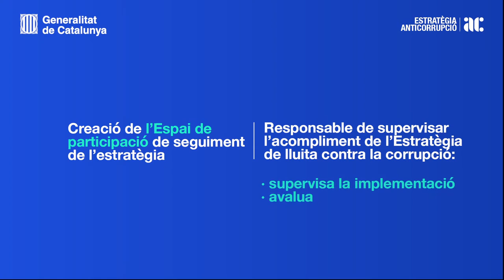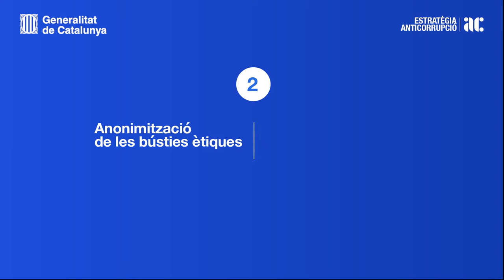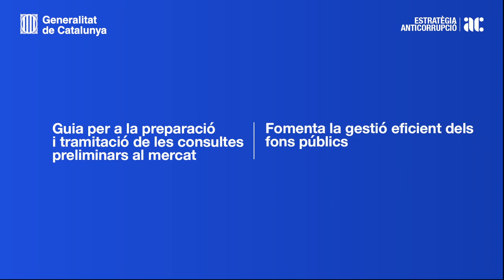Sis primers mesos de l’estratègia de lluita contra la corrupció: avancem en la integritat pública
L’Estratègia de lluita contra la corrupció i de foment de la integritat pública, aprovada pel govern el passat mes de gener, arriba als seus primers mesos d’existència amb progressos evidents, tot i la situació provocada per la COVID-19. En aquest vídeo, Jordi Foz, secretari de Transparència i Govern Obert, Olinda Lafuente, coordinadora del Programa de l’Estratègia, Ma. Carme Noguer, presidenta de l’Espai de Seguiment de l’Estratègia, i Mercè Corretja, directora general de Contractació Pública, expliquen els objectius assolits fins ara, i en particular tres d’entre ells: la creació d’un Espai de participació ciutadana de seguiment de l'Estratègia, l’anonimització de les bústies ètiques, i l’elaboració d’una guia per a la preparació i tramitació de les consultes preliminars al mercat. Més informació a